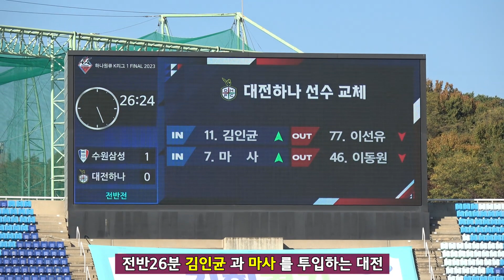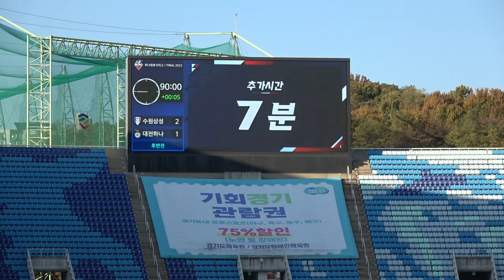724_점점현실화 되어가는 수원강등 | 득점선두질주 티아고 와 극적인 추가시간 마사 동점골 | 대전하나시티즌 대 수원삼성 축구직관브이로그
독수리부부의 축구직관브이로그 16번째 이야기-
수원삼성 선수들이 승리에 대한 절심함이 느껴졌으나 결국 대전이라는 큰 벽에 막혀 날아가버린 수원삼성의 승점3점 그리고 꼴지탈출